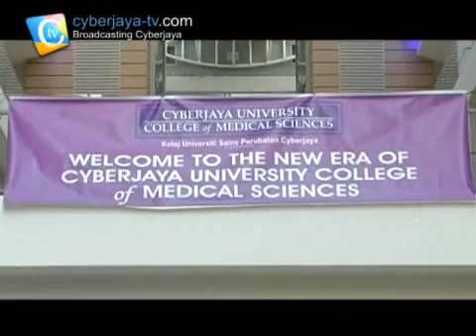CyberJaya University College of Medical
telemedecine